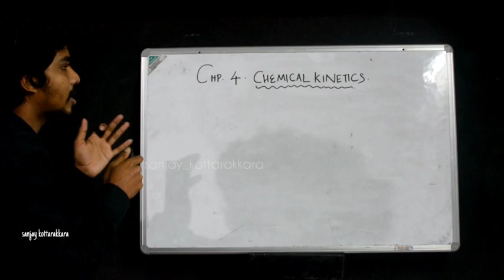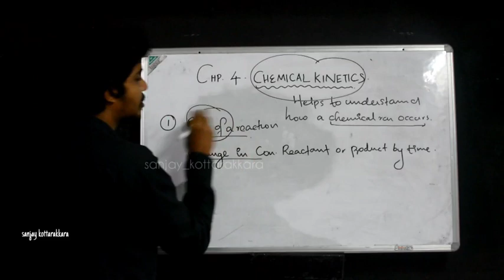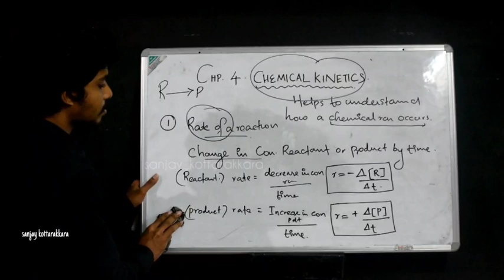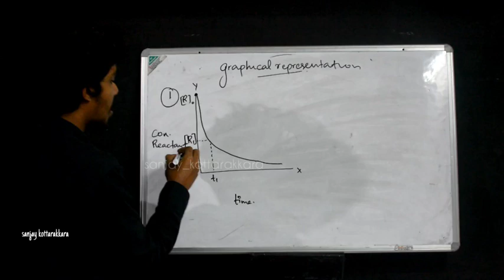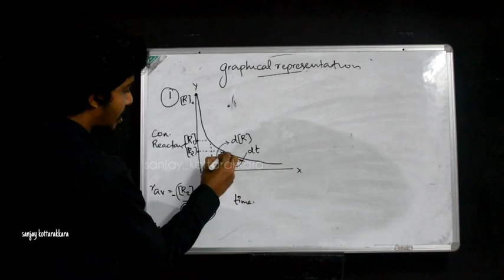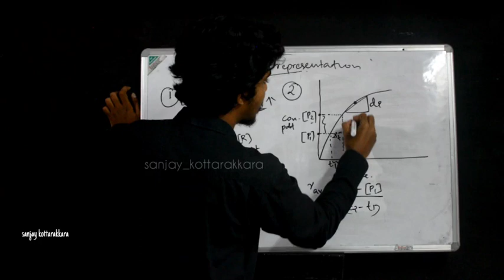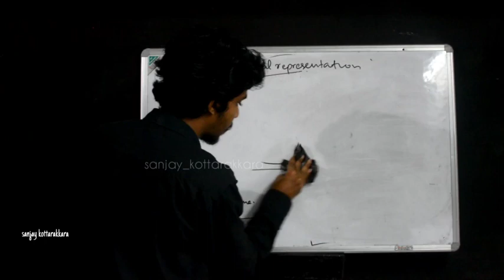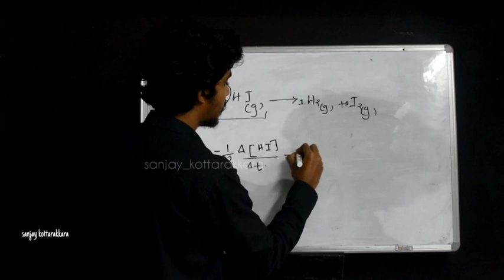PLUS TWO|CHEMISTRY|CHEMICAL KINETICS|CHAPTER-4|RATE OF A REACTION|MALAYALAM|PART-1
11TH-JEE